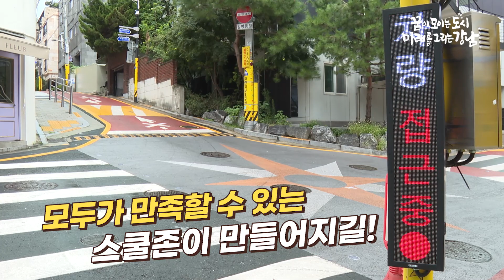초등학교 보행환경 개선공사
아이들이 안심하고 등교할 수 있도록!

강남구가 관내 11개 초등학교의 보행환경을
개선하기 위한 공사를 진행 중입니다.

보도와 차도가 구분되어 있지 않은
학교들에 대해 일방통행을 지정하고,
보도와 교통안전 시설물을 설치 하는 것인데요.

구는 30일 영희초등학교와 학동초등학교를 시작으로
11개교의 보행환경 개선 공사를 차질 없이
최대한 앞당길 수 있도록 할 방침입니다.

학부모와 주민, 어린이까지 모두가 만족할 수 있는
스쿨존이 만들어지길 기대합니다.